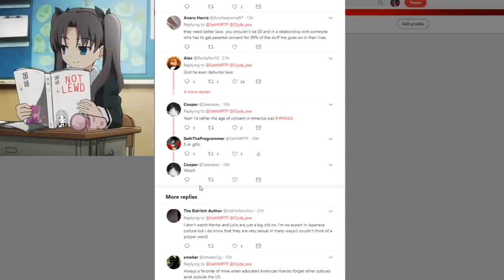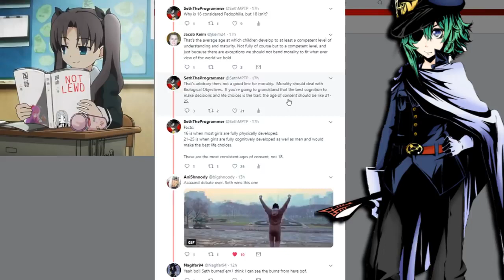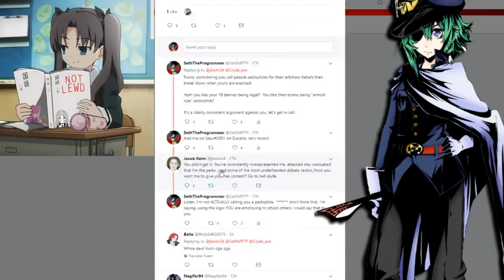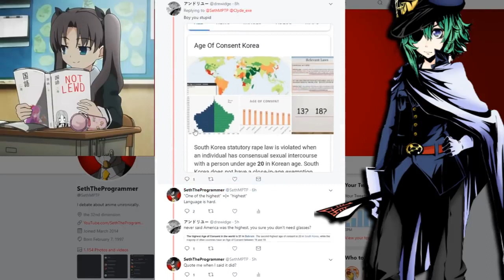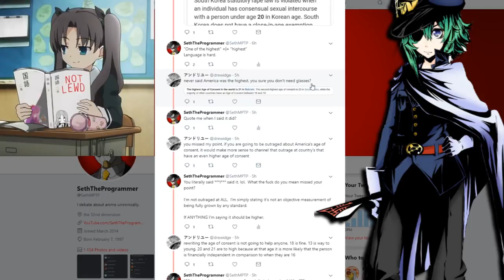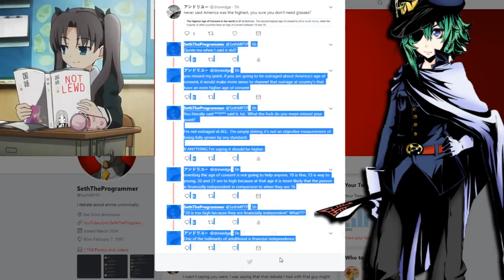SethTheProgrammer Debates Age of Consent In The US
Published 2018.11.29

Americans don't understand anything about why they act or believe in the things they do, and it's amazingly funny.